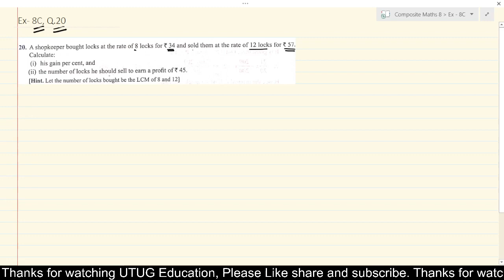Composite Mathematics Class 8, Chapter - 8|| Exercise 8 C, Q. 20